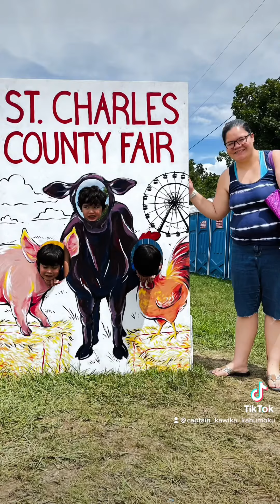Hau’oli 10th Makahiki To My Wahine 1st Lieutenant Anuhealani Makakehau-Kahumoku! ❤️‍🔥